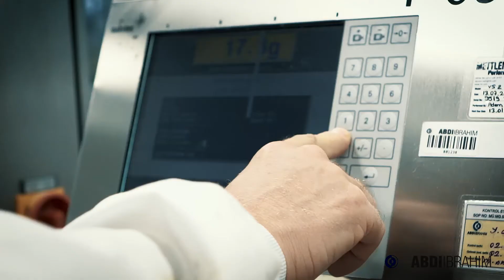Katı Üretim departmanımızdan Aydın Aslan, Abdi İbrahim’i anlatıyor.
Katı Üretim Departmanımızda 20 yıldır verdiği emekle Abdi İbrahim’i Türkiye ilaç sektörünün liderliğine taşıyan ekibimizin değerli üyesi olan Aydın Aslan, Abdi İbrahim’i anlatıyor.